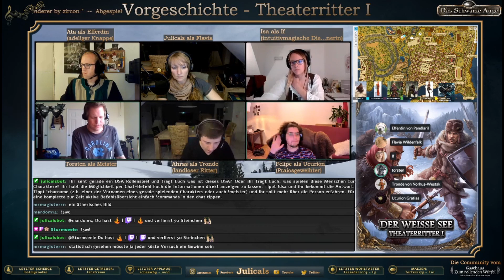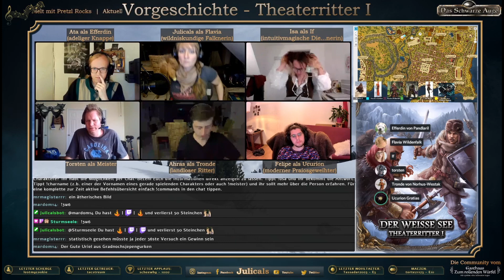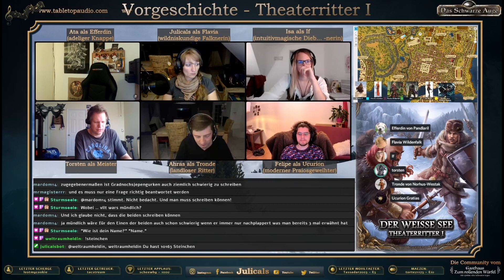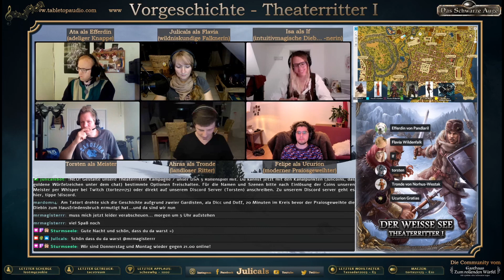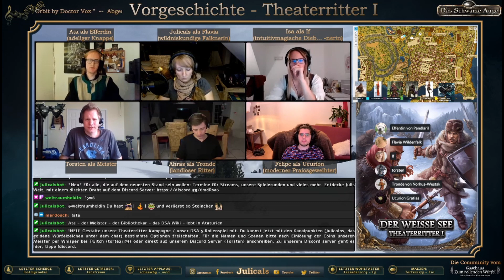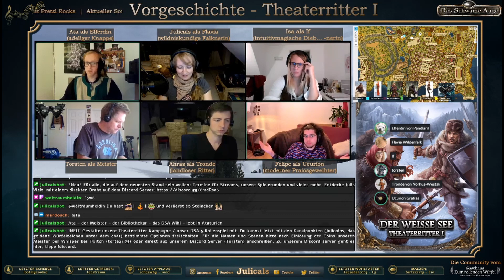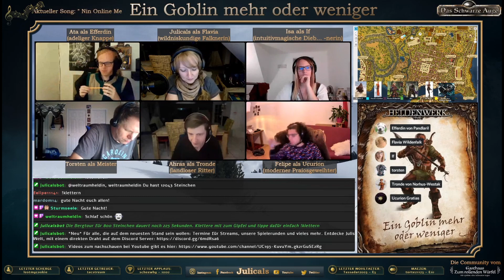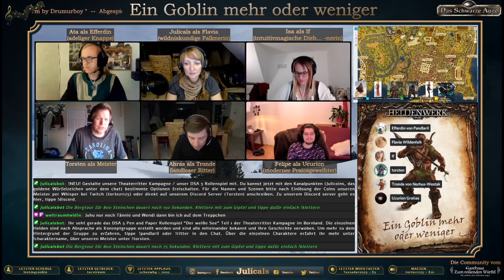Ein Goblin mehr oder weniger - 2.2 "Die Spuren" [Let´s Play DSA 5 - Theaterritter Kampagne #0]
Teil #0 - 2.2 Kurz und Bündig: Die Gruppe begibt sich auf Spurensuche in Festum, um den Mordfall aufzuklären.

*Leider hat die Hardware an diesem Spieltag nicht mitgemacht,
weshalb es manchmal zu Ausfällen bzw. zum Stocken kommt.*

Spieler: Ahras als Tronde, Ata als Efferdin, Felipe als Ucurion, Isa als If und Julicals als Flavia
Torsten als Meister

Kapitel:
00:00 Vorspann
01:53 Der Tatort
22:20 Im Haus
47:10 Beim Landvogt
01:10:25 Hinweise
01:48:10 An der Mauer

Die einzelnen Helden für dieses Let´s Play sind nach Absprache als Konzeptgruppe ursprünglich für das Svelttal erstellt worden und sind alle miteinander bekannt und in ihrer Geschichte verwoben.

Nachdem Trondes Hoffnungen seinen Besitz zurück zu erringen zerschlagen wurden, ist er auf der Suche nach den Wurzeln seiner Familie Westak im Bornland. Selbstverständlich begleitet sein Knappe Efferdin ihn, ebenso wie If als Dienerin und Flavia als Kundige der Wildnis. Ucurion, der sie eine zeitlang begleitet hatte, zweifelt an seiner Berufung und hat sich zurückgezogen, während ein Gelehrter namens Eslam sich der Gruppe in Festum anschloss.

Wir spielen „Das schwarze Auge 5“ in einer Online Runde live bei Twitch. Das Schwarze Auge (DSA) gehört zum Genre der Fantasy-Rollenspiele. Bei diesem Pen’n’Paper-Rollenspiel schlüpfen die Spieler in die Hauptrollen einer fantastischen Geschichte, deren Handlung sie selbst bestimmen, was man auch als ein interaktives Erzählspiel bezeichnen kann. Es unterscheidet sich damit von den Computer- oder Live-Rollenspielen: Es gibt kein Spielfeld und keine Figuren bzw. sind diese Elemente für das Rollenspiel optional. Das Spiel lebt in der Vorstellung der Mitspieler.